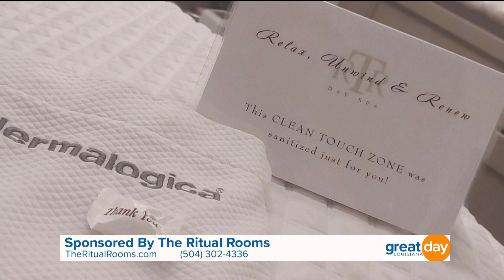The Ritual Rooms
Check out @theritualroomslocated in Gretna, only 15 minutes away from downtown, who offers a tranquil environment for you to enjoy an array of massage, esthetic and permanent cosmetic treatments. Don't forget to ask about their Tickled Pink menu for Breast Cancer Awareness Month!